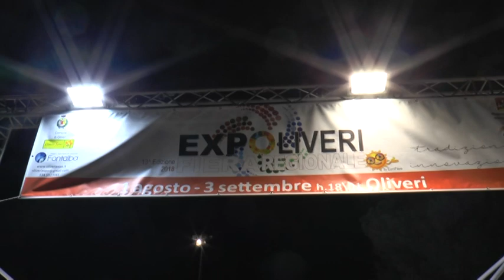Torna la fiera di Oliveri